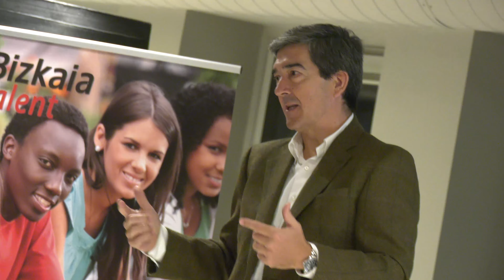Talentia Challenge 2019 - Aurkezpena/Presentación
Bizkaia Talentek aurrera segitzen du lurraldeko talentu gaztea sustatzearen aldeko apustu tinkoaz, eta, horretarako, lurraldeko erakunde garrantzitsuen laguntzaz eta la Caixa bankuaren Fundazioak babestuta, Talentia Challenge programaren hirugarren edizioa aurkeztu du: 2019ko otsailean hasiko da, eta bost hilabete iraungo du.

Bizkaia Talent sigue con la firme apuesta de promocionar al talento joven del territorio, y para ello, junto con la colaboración de importantes organizaciones del territorio y bajo el patrocinio de la Fundación bancaria la Caixa, ha presentado una nueva edición del programa Talentia Challenge que comenzará en febrero de 2019 y tendrá una duración de cinco meses.